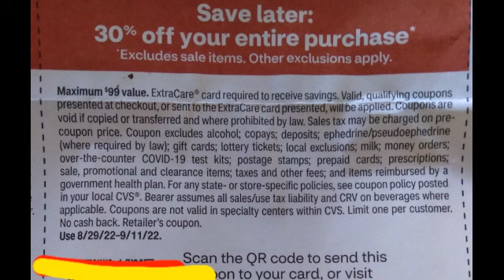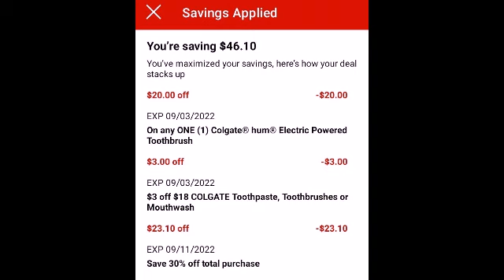😱💯🔥Oferta de última hora📣📣🥳🔥🏃‍♀️🏃‍♀️🏃‍♀️